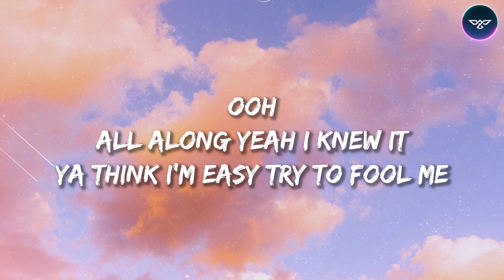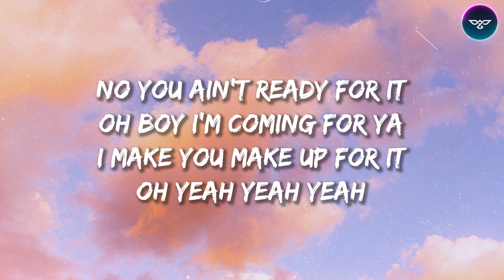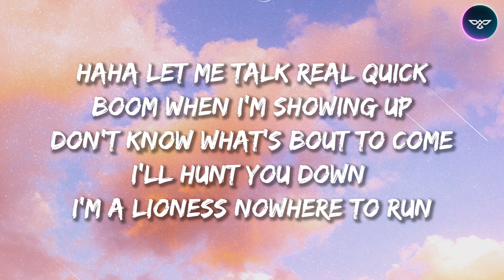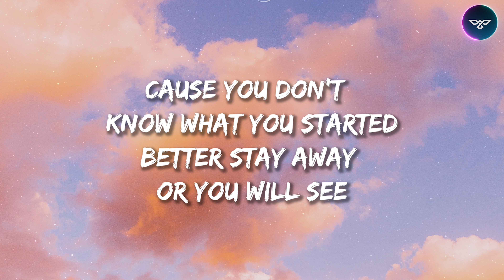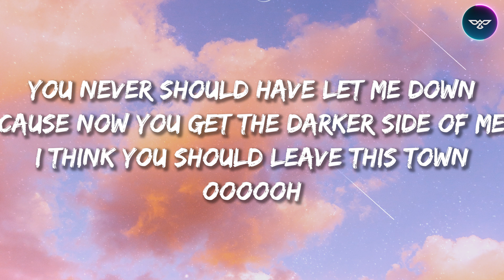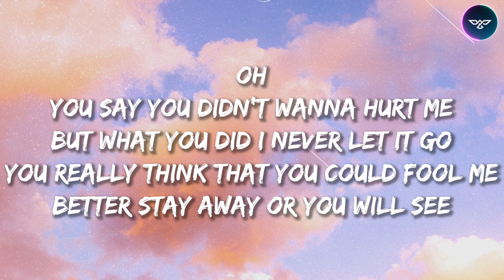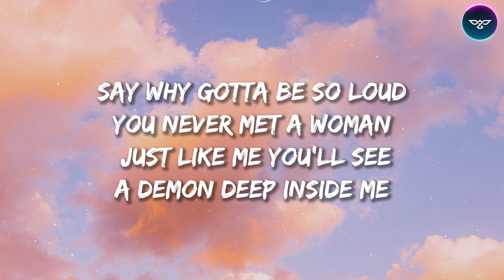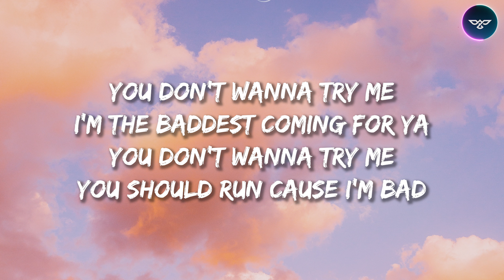DOLLA - BAD (Lirik)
🎧 ChimeraHeat is created to promote and support new artists, (musicians / labels, composers, producers, photographers / filmmakers) who want to create a fan base. Send your song or video on ChimeraHeat

Timecodes
0:00 - Intro
0:05 - Lirik
3:37 - Outro

6 million dollar band
dolls bad,
dolla reaction,
dolla berani,
dolla bad mv,
dolla bad reaction,
dolla bad lyrics,
dolla bad english version,
dolla impikan,
dolla abph,
dolla angel,
dolla ame,
dolla audio bad,
dolla abph 2021,
dolla ame 2021,
dolla angel baby reaction,
dolla and insomniacks,
a dollar a question,
a dollar a question denise,
a dollar a question sierra,
a dollar a question day,
a dollar a question jianhao,
a dollar a question miss sherly,
a dollar a question nicole,
a dollar a question team titan,
dolla berani reaction,
dolla bad boyz,
dolla berani acoustic,
dolla bills,
dolla berani acoustic reaction,
dolla berani live,
dolla berani lyrics,
b dollar,
b dollas,
b dolls,
b dollaz,
cardi b dollars lyrics,
cardi b dollars,
plan b dollar sign,
way b dolls,
dolla cover,
dolla cover dance,
dolla countdown,
dolla concert,
dolla cover song,
dolla cover blackpink,
dolla cctv,
dolls comeback,
c dollars,
c dollaz,
c dolls,
c dollaz vs,
c dollar tree haul,
c dollar pastor,
c dollar ministries,
c dollar command,
dolla dance cover,
dolla dance practice,
dolla diaries,
dolla dance,
dolla dolla,
dolla diaries episode 10,
dolla debut,
dolla dance cover public,
d doll,
d dollar,
doll house,
doll cartoon,
d jolly 1995,
dollar d honey singh,
dollar de bohemia,
dollah d,
dolla english,
dolla english bad,
dolla era,
dolla english version,
dolla edit,
dolla elite,
dollar equal,
dollar english song,
e dollar,
e dollar general,
e dollar music,
e dollar 100 bars,
e dollah,